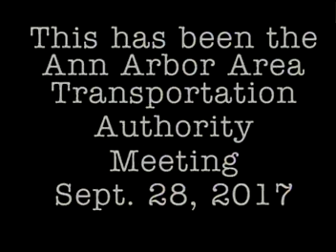Ann Arbor Area Transportation Commission Meeting 9/28/17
Ann Arbor Area Transportation Commission Meeting from 9/28/17